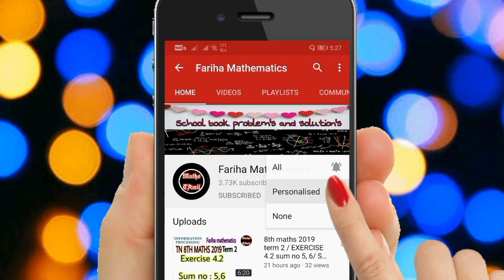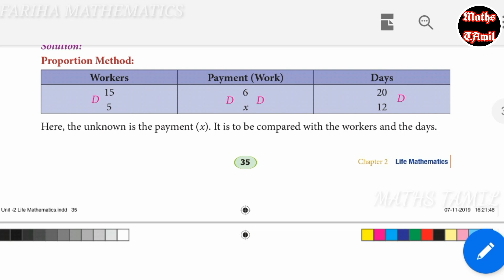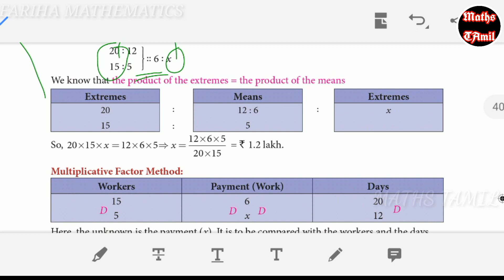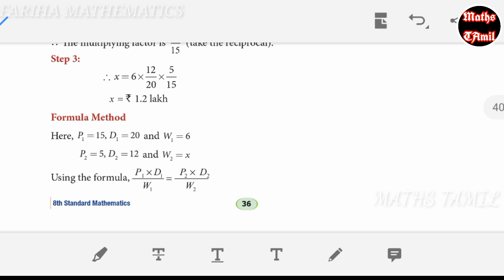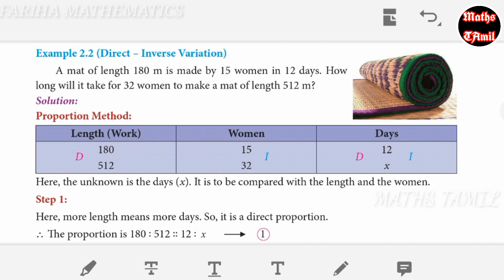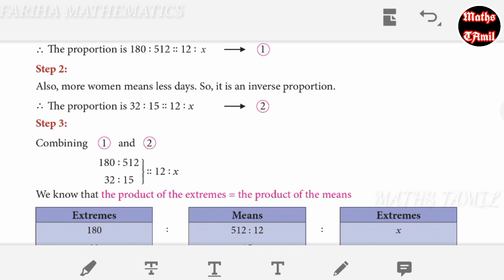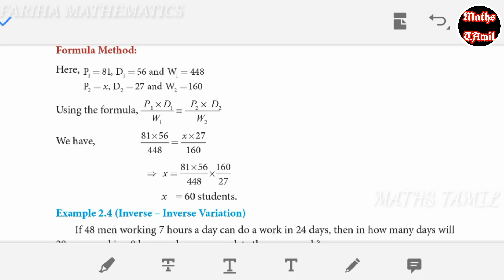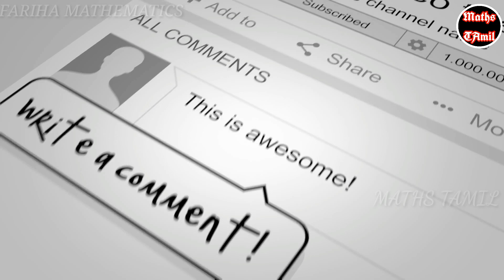8th maths TERM 3 EXAMPLE 2.1, 2.2, 2.3, 2.4/SAMACHEER-KALVI /FARIHA MATHEMATICS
8th maths example 1.1 to 1.3

Chapter 2 Life mathematics introduction

Keep supporting 😊